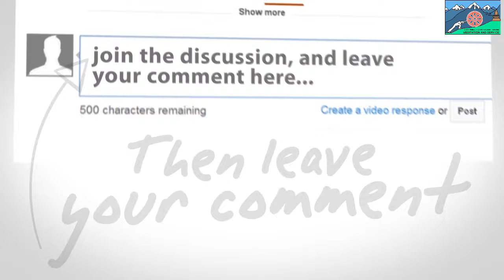Bhoe Kyi Bhumo Dance by the Little Angles of MIMC | Edited | Tenzin Donsel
MIMC Young stars performing a Tibetan Dance during the inaugural function 125th Birth anniversary celebration of Bharat Ratna Dr. BR Ambedkar organized by Mahabodhi International Meditation Center in collaboration with Ladakh Buddhist Association (LBA), LBA Youth Wing, LBA Women's Wing and the Central Institute of Buddhist Studies (CIBS) Deemed University from 24th - 26th July, 2016.